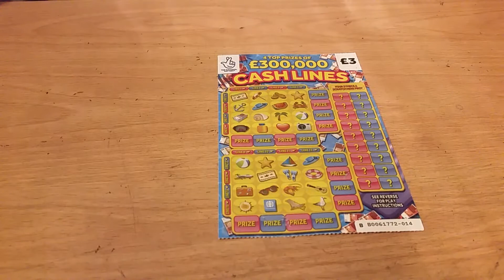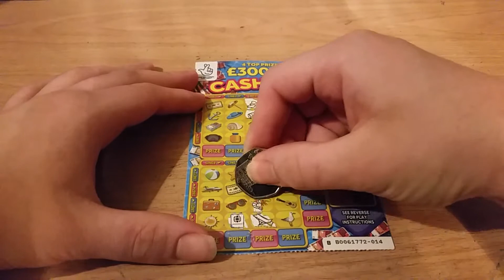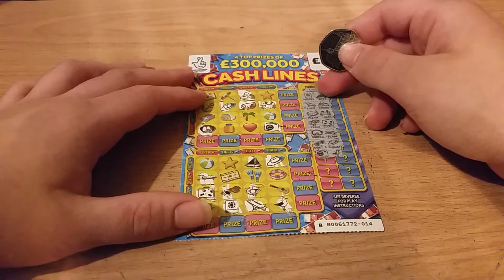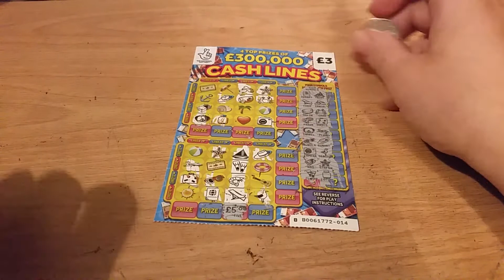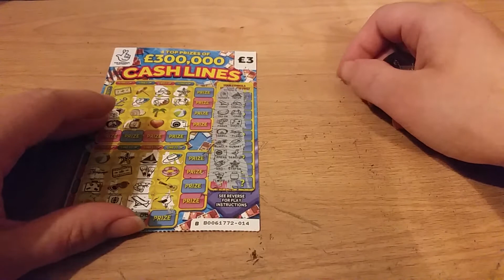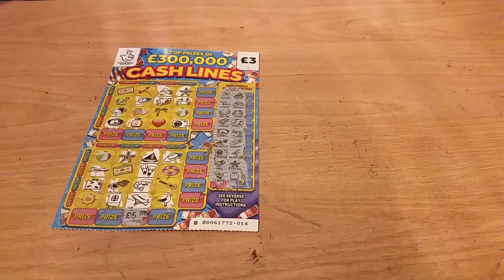Scratchcard carry On Wednesday 22/27/2020